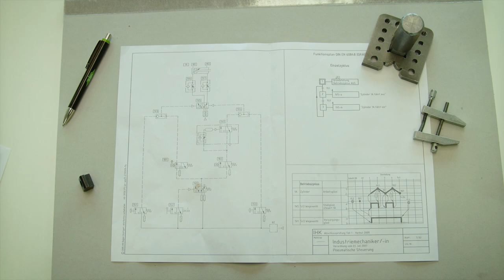Vom Azubi zum Ausbilder – erfrischende Aussichten bei BITZER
Thomas Geißler ist seit zehn Jahren Ausbilder für Industriemechaniker am BITZER Standort in Schkeuditz bei Leipzig. Im Unternehmen ist er schon seit 2004. Seine Laufbahn bei BITZER hat damals auch mit einer Ausbildung zum Industriemechaniker begonnen. Mehr zum Thema Arbeiten bei BITZER finden Sie